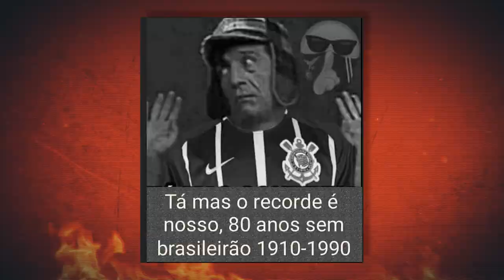MESSI MERECEU O PRÊMIO DE MELHOR DO MUNDO? NETO RESPONDE #35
Fala, garotinho! Será que Messi mereceu ganhar a Bola de Ouro nesta temporada? Lewandowski estava jogando muito, hein?! Vem ver quem é o meu melhor jogador do mundo de 2021!